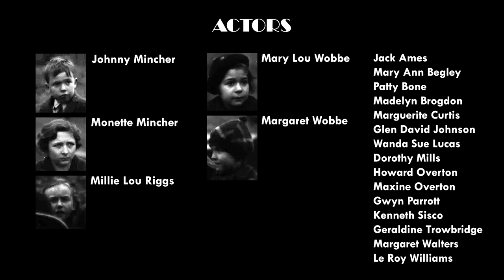Kidnappers Foil, Chapter 4: The Springdale version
In February 1937 Melton Barker came to Northwest Arkansas to film three separate movie "shorts" styled after the popular "Our Gang" comedies (a.k.a. "Little Rascals") of the 1930s. Barker was an itinerant filmmaker from Dallas who shot the same movie, Kidnappers Foil, dozens of times from the 1930s into the early 1970s, primarily in towns throughout the Southeast and Midwest. The plot was simple. A young girl is kidnapped after her birthday party. Her father offers a reward for her return. A group of children search for her, eventually rescuing her from her captors. Then a small talent show is staged, featuring the kids singing and dancing. To make the movies, Melton Barker Juvenile Productions teamed up with local theater mogul William Sonneman. After casting calls were placed in area newspapers, would-be actors auditioned for various roles. Those who made the cut received training for a "small fee." It took about a week to shoot all three movies in Fayetteville, Springdale, and Bentonville plus the talent shows, which were filmed in Rogers. A few weeks later, Barker delivered the completed movies to Sonneman who showed them at his Palace (Fayetteville), Concord (Springdale), and Plaza (Bentonville) theaters.

Once they were shown, the movie reels were placed inside a film carrier box and forgotten for decades. In 2016 they were found in Springdale and placed on eBay where Todd Terpening spotted them. He bought the films and donated them to the Library of Congress, where he volunteers. Then he contacted the Shiloh Museum for help with identifying the people and places in the films.

In November 2016, we hosted a "premiere" of the three Kidnappers Foil movies filmed in Northwest Arkansas. Several of the child actors (now in their eighties and nineties) attended, as well as Todd Terpening, who discussed the work of filmmaker Melton Barker and present-day efforts to find and preserve the Kidnappers Foil movies.

Chapter 4 features the Springdale version of Kidnappers Foil.